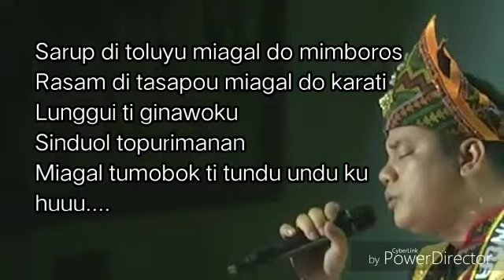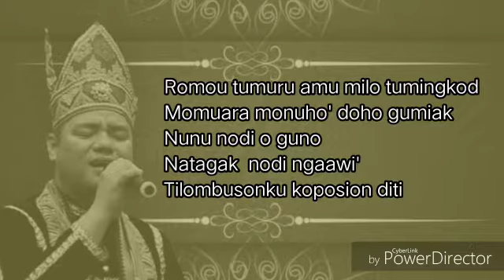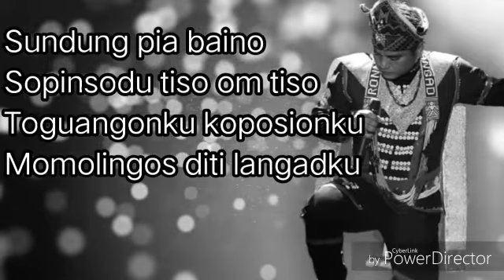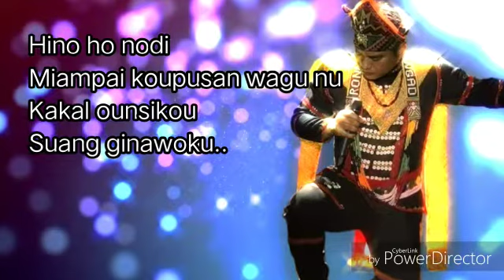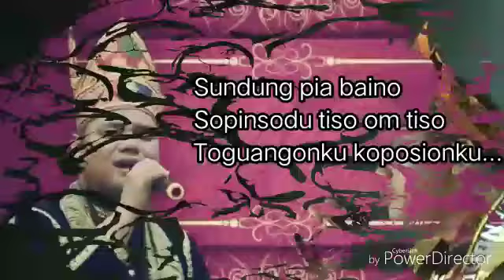Aktiviti Hiburan~Lagu Baru Momolingos Langadku, MTV Rasmi Akan Menjalani Penggambaran Tdk Lama Lagi